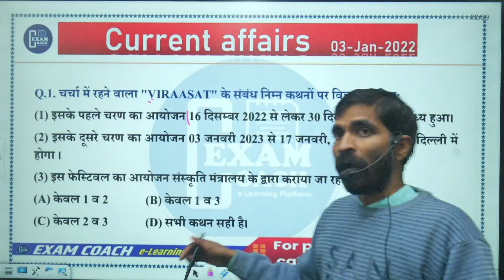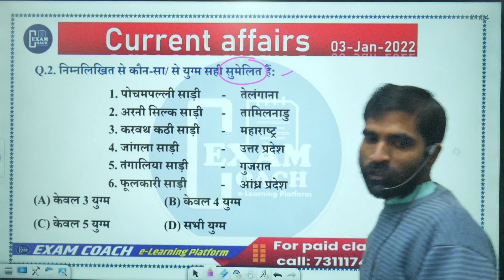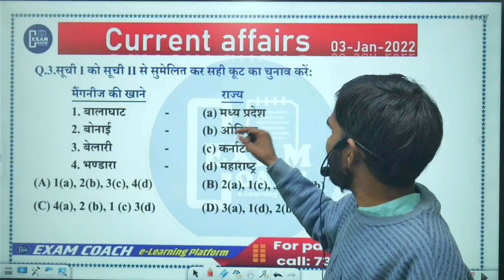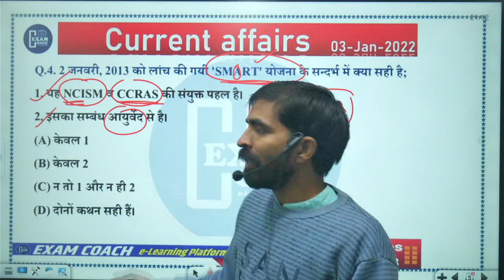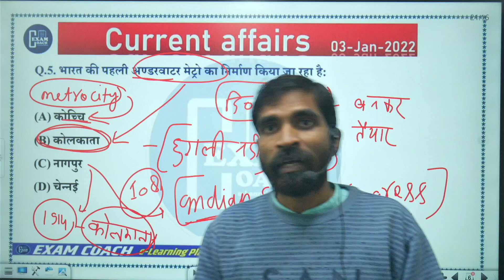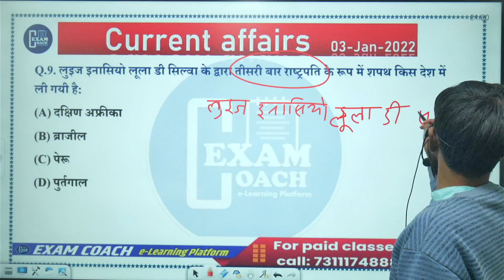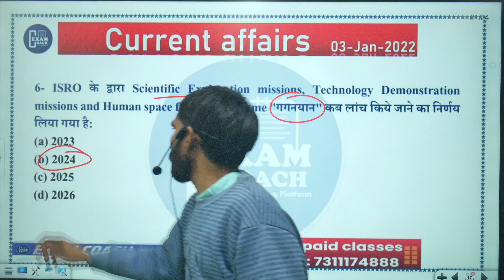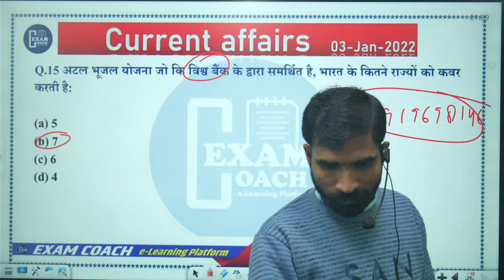3rd January 2023 daily current affairs pcs uppsc uppcs ro aro bpsc upsssc vdo hcs ukpsc mppsc ssc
0:00 intro
0:20 daily news analysis 2023
0:45 daily current affairs 2023
0:55 05 JANUARY 2023 current affairs
1:06 pib news analysis 2023
1:17 most important current affairs 2023
1:30 pib current affairs best current affairs
1:40 monthly current affairs 2023